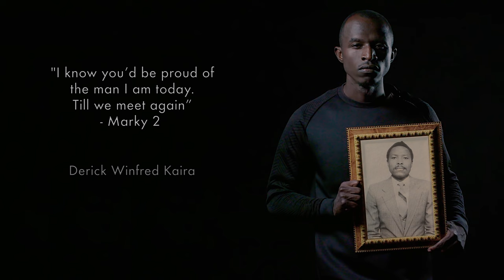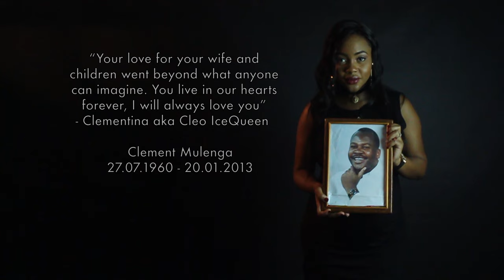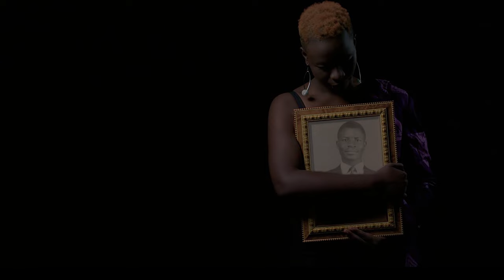Wezi Tiwepo Official Music Video